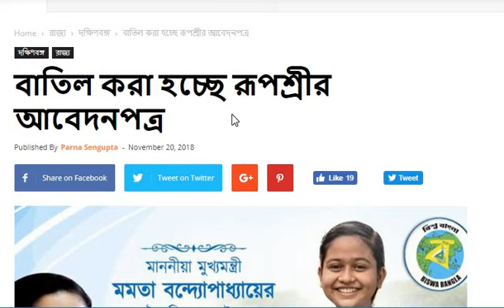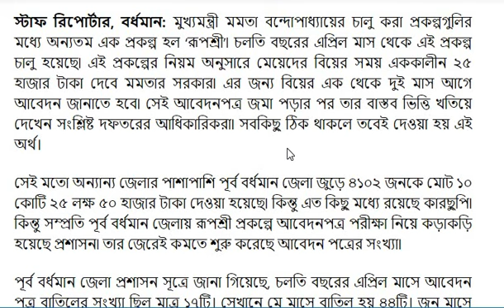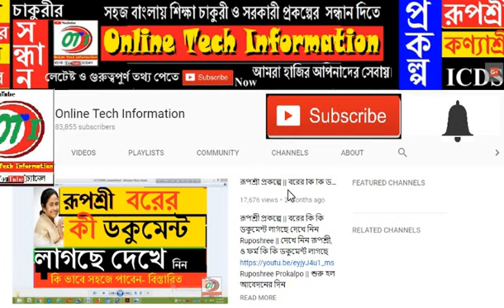রূপশ্রী প্রকল্প নিয়ে বড় আপডেট || Rupashree Prakalpa || Big Breaking News Today